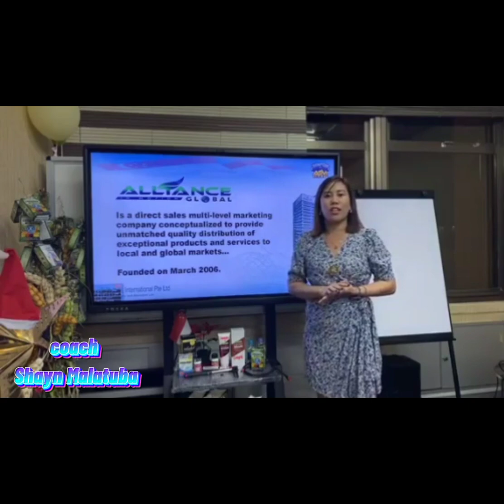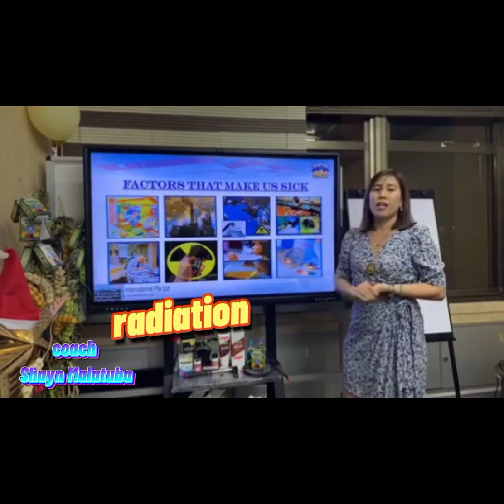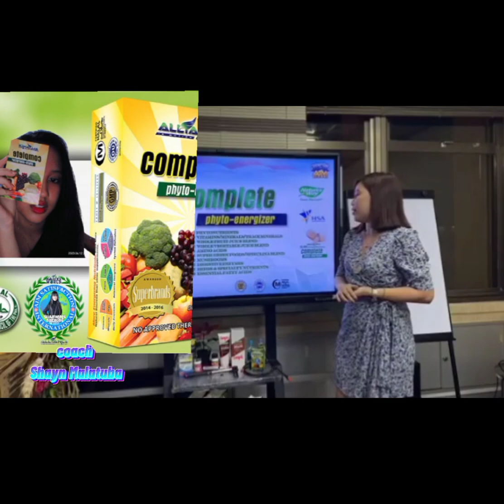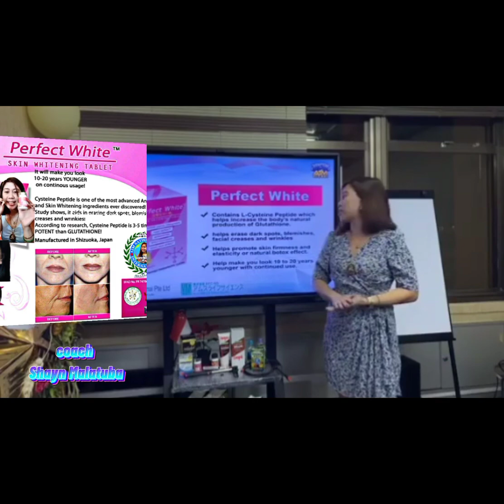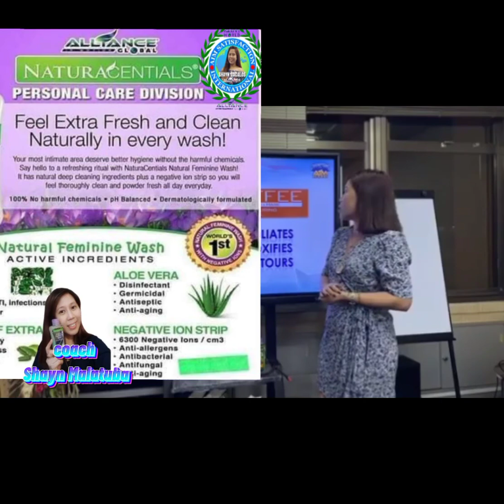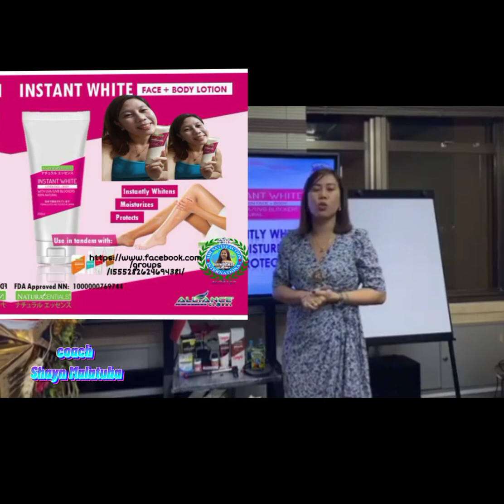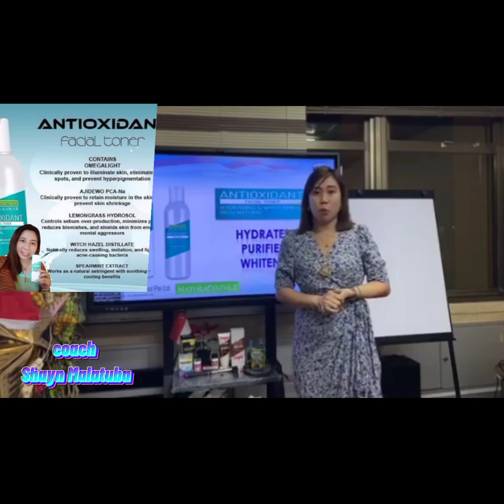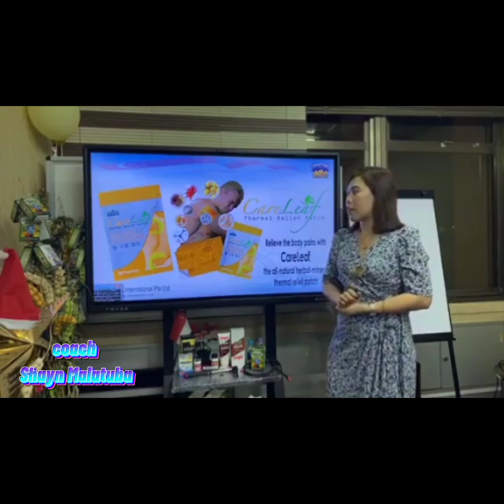Company profile &product presentation Singapore By Coach Shayn Malatuba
Aimglobal amazing products!